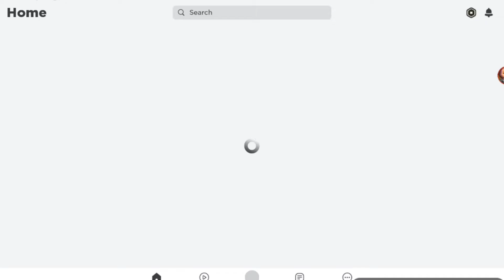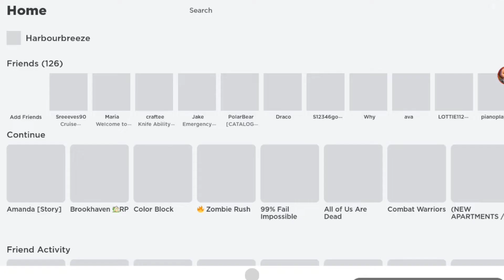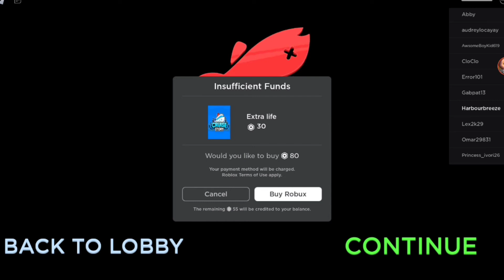Amanda the adventurer!!